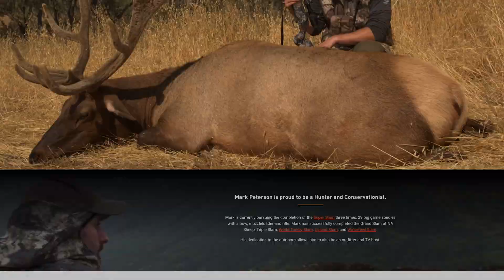North America Deer Slam - Axis Deer | Mark V. Peterson Hunting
Mark Peterson is still in Veracruz, Mexico chasing after a free-range Axis Deer. With warmer temps still presenting challenges, Mark and his guide head to a Michon overlooking a pond full of crocodiles. With the temps getting as warm as 90 degrees, the Axis deer search for water to stay hydrated. With time running out on the final day, they catch movement in the brush and a beautiful Axis buck steps out to take a drink.

Follow along! The Journey Within – A Deer Hunter’s Diary is Mark Peterson’s quest to harvest the 31 different deer species in North America

If you want to book any of the hunts you see on my journeys go